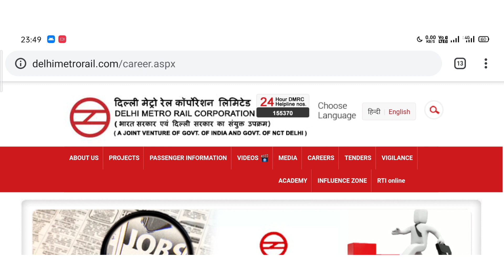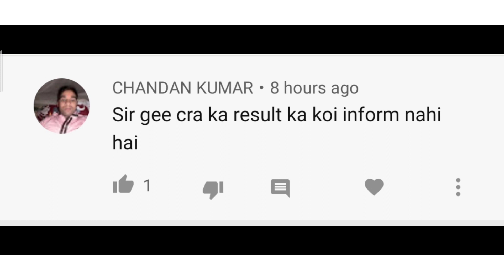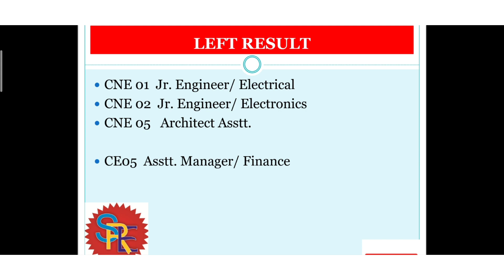DMRC RESULT UPDATE 2020 DMRC CRA ELECTRONICS ALL POSTS RESULT UPDATE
Kab aayega Delhi Metro ka result

DMRC maintainer result 2020
DMRC maintainer electronics mechanic result
DMRC electronics result 2020
DMRC je result 2020
DMRC CRA result 20
DMRC various post result 2020
DMRC result upload 2020
DMRC MAINTAINER ELECTRONICS EXPECTED CUTT OFF 2020

DMRC CRA OFFICIAL RESULT

DMRC MAINTAINER RESULT
DMRC CRA RESULT UPDATE
DMRC scorecard 2020
DMRC response sheet 2020
DMRC result update 2020
kyon nahin aaya abhi tak Delhi metro ka result
Delhi metro CRA result
Delhi metro maintenance result
Delhi metro electronics result
Delhi metro je result
Delhi metro all post result

Ak BROs